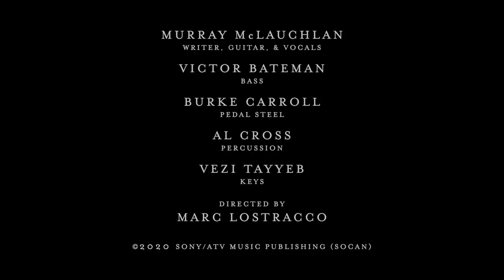Murray McLauchlan - I Live On A White Cloud (Official Video)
The official music video for "I Live On A White Cloud" by Murray McLauchlan, courtesy of True North Records.

Murray McLauchlan — writer, guitar, vocals
Victor Bateman – bass
Burke Carroll – pedal steel
Al Cross — percussion
Vezi Tayyeb – keys
Directed by Marc Lostracco